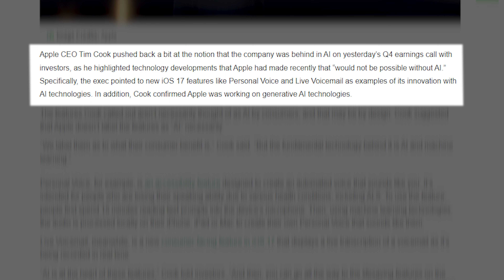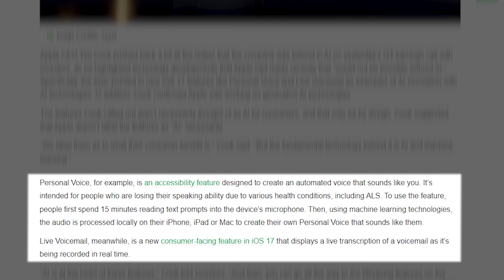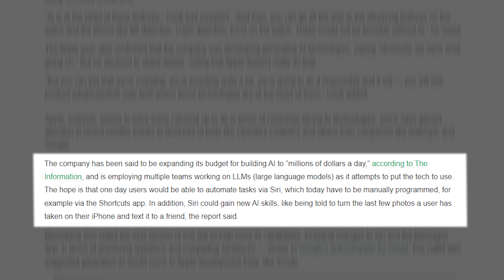Apple's AI Investments and Innovations: A Look into the Future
In this video, we delve into Apple CEO Tim Cook's insights on AI as a fundamental technology, and his confirmation of Apple's investments in generative AI. Cook discusses how AI underpins various features in iOS 17, such as Personal Voice and Live Voicemail, emphasizing that AI and machine learning are at the core of these innovations. He also hints at Apple's ongoing work in generative AI technologies, promising product advancements in the future. Join us to explore Apple's AI developments and its approach to incorporating AI into consumer-facing technologies.